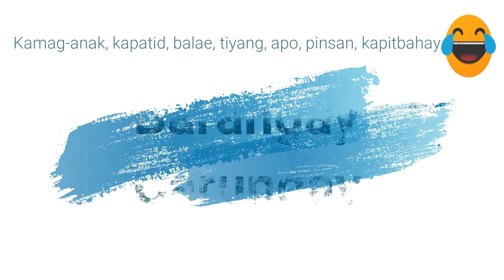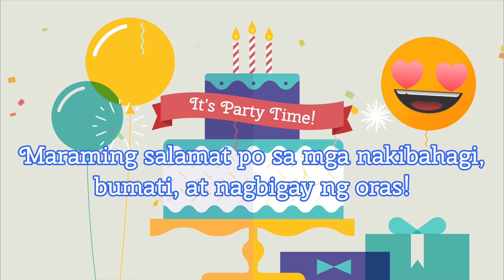Happy Birthday, Papa!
Greetings from all over the world. May God continue to bless you with good health, more blessings, and happy memories. We love you, Papa! I hope that this has made your day. :)

Maraming salamat sa mga nakibahagi sa aming surprise para kay Papa! God bless you all po :)